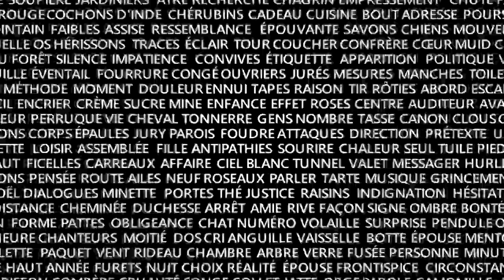Promo Teaser of the Video Exhibition TRANSITION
A HYPERLINK DIGITAL LAB PRESENTATION